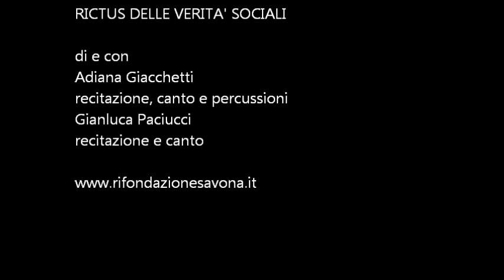Rictus delle verità sociali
Festa nazionale di Liberazione - 17 agosto 2012
"Rictus delle verità sociali" è una lettura ad alta voce di testi poetici di Bertold Brecht, Izet Sarajlić, Jozefina Dautbegović, Maram al Masri, Anna Achmatova, Osip Mandel'stam e Gianluca Paciucci, mescolati, sin dal titolo, al canto sociale ("le verità sociali" è un'espressione presa dal noto canto anarchico "Addio Lugano bella" di Pietro Gori), a brani di altre tradizioni popolari, dai balcani al centro Europa.
A proporre questi testi sono la voce di Adriana Giacchetti (recitazione, canto e percussioni) e quella di Gianluca Paciucci (recitazione e canto).